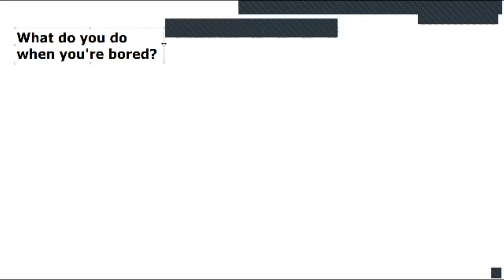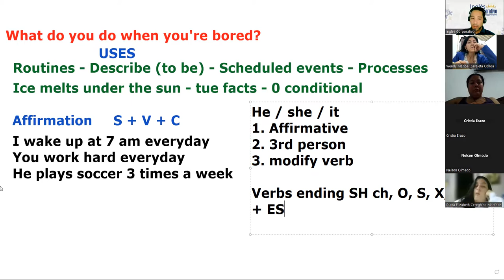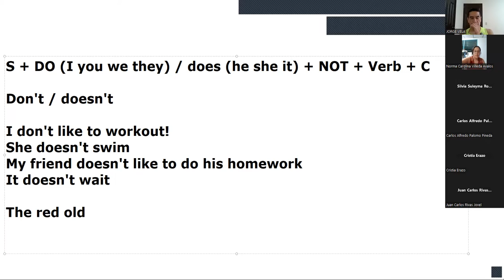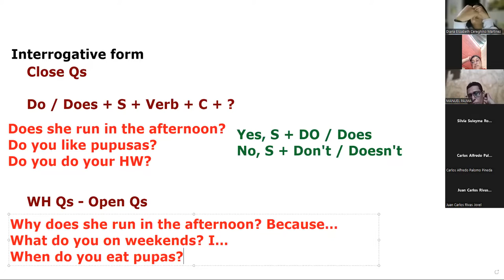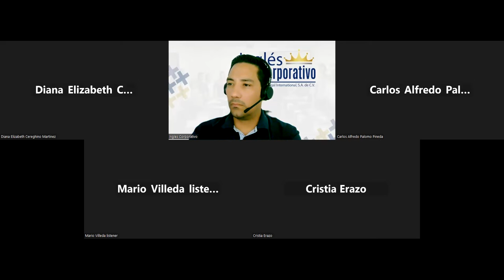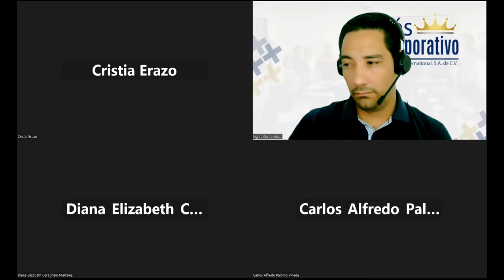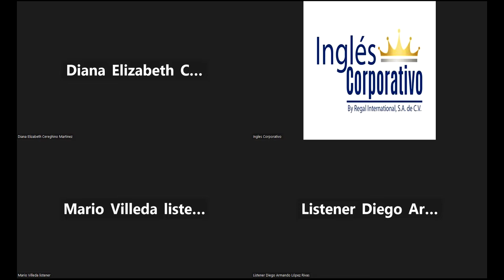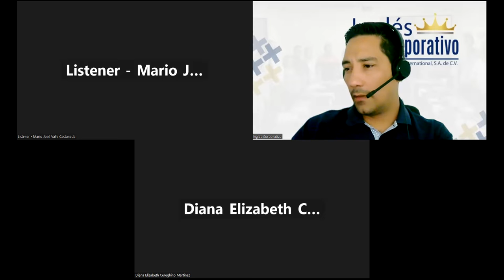SESION 15-20-02-2023-29750-8048-0026/2023-LINARES-Midterm review and practice